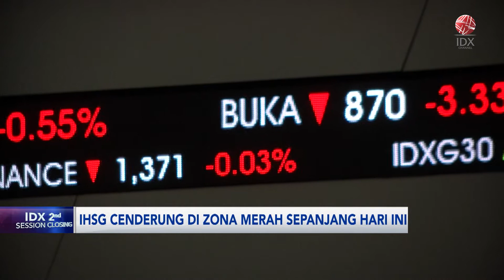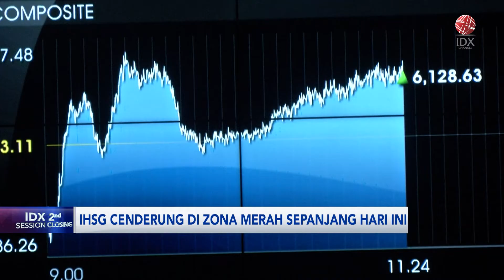IHSG Awal Pekan Ditutup Melemah ke 6.769 | IDX CHANNEL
Indeks Harga Saham Gabungan (IHSG) hari ini berada di zona merah pada sesi terakhir perdagangan. IHSG ditutup melemah 18,00 poin atau 0,27% ke level 6.769,63.